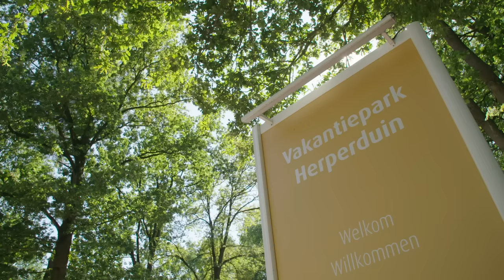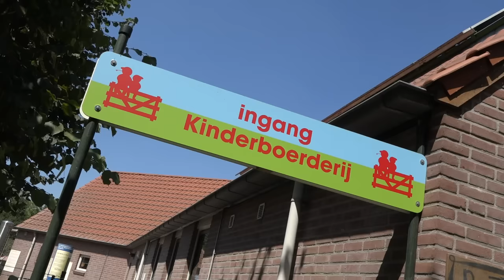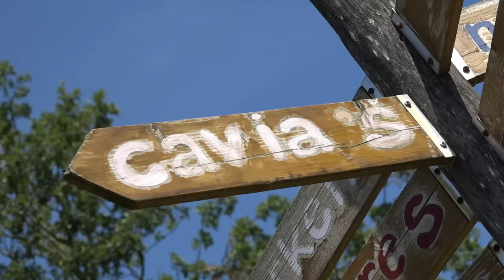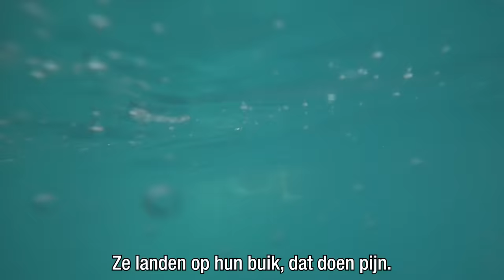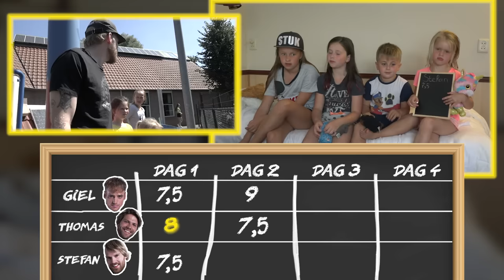#357: Vader voor een Week #2 [OPDRACHT XL]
We hebben heel vaak de opdracht binnen gekregen om nog een keer vader voor een dag te zijn, en dat willen wij niet. Daarom gaan we een midweek lang op vier kinderen passen. Welkom bij Familie STUK! 2/4

Giel, Thomas en Stefan gaan compleet STUK voor JOU! Jij bepaalt welke onzinnigheden wij iedere week moeten uithalen. Op komen alle belachelijke ideeën bij elkaar en bepaalt de hoeveelheid stemmen welke stunt we dit keer moeten doen. Heb jij een goed idee, stuur dat dan in!